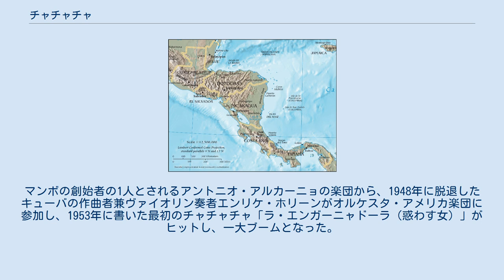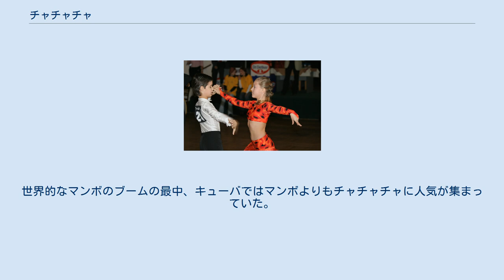チャチャチャ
チェコの子供ダンス大会にて チャチャチャ (cha-cha-chá) は、ダンソーンとソン・モントゥーノをベースにした、キューバ起源のリズム、およびダンスである。
ラテン音楽のリズムの1つで、2拍子系。
キューバのダンス音楽ダンソンを改良したもので、1950年代に流行した。
 1953年、作曲家・ヴァイオリニストのエンリケ・ホリーンが創始した。
 主にチャランガ（フルート、ヴァイオリン、ピアノ、ベース、打楽器等による楽器編成）で演奏され、 主要なグループにオルケスタ・アラゴーン、（ホリーンも在籍した）オルケスタ・アメリカなどがある。
 チャチャチャはマンボから発展した。
マンボの創始者の1人とされるアントニオ・アルカーニョの楽団から、1948年に脱退したキューバの作曲者兼ヴァイオリン奏者エンリケ・ホリーンがオルケスタ・アメリカ楽団に参加し、1953年に書いた最初のチャチャチャ「ラ・エンガーニャドーラ（惑わす女）」がヒットし、一大ブームとなった。
「ラ・エンガーニャドーラ」はスローなリズムのマンボだが、バンドメンバー全員でコーラスをユニゾンで歌い、ダブルビートの終わりに「チャ」という吐息のようなアクセントを入れた点が特徴である。
ホリーンはダンサーのステップが床を叩く音からチャチャチャのリズムを思いついたという。
 マンボよりもスローなチャチャチャは、ダンサーにとって踊りやすく美しいステップが踏めると好評だった。
世界的なマンボのブームの最中、キューバではマンボよりもチャチャチャに人気が集まっていた。